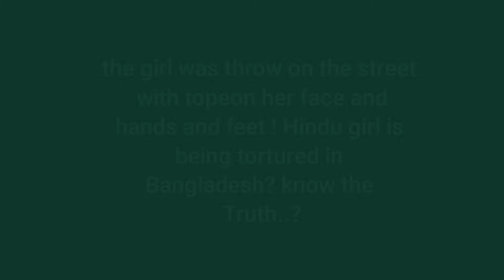NEWS FOR DEAF